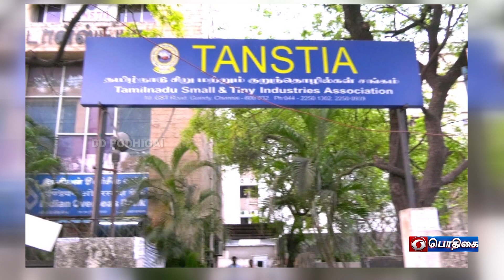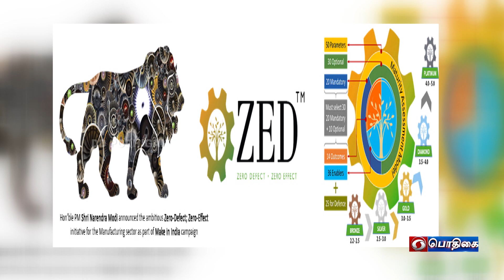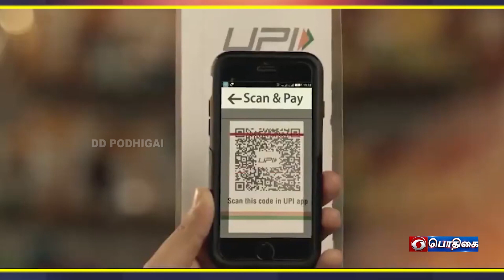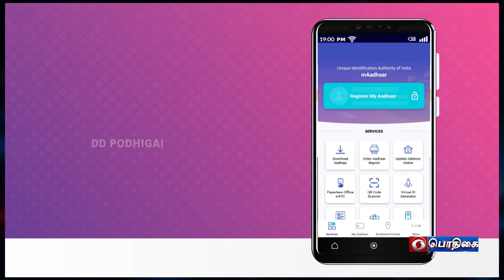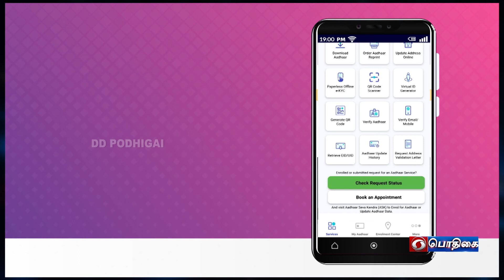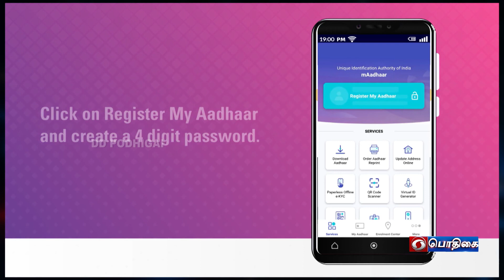MSME (TANSTIA) | Part - 1 | Vazhikaati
Participant:
S. Vasudevan
Vice President, TANSTIA